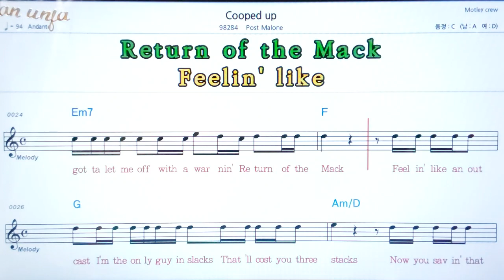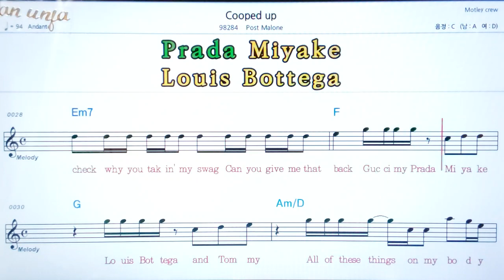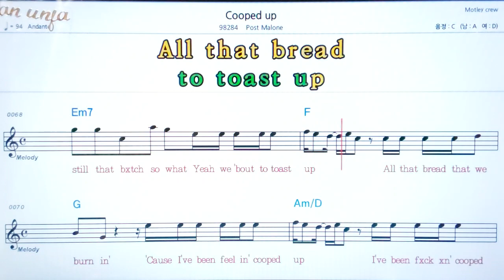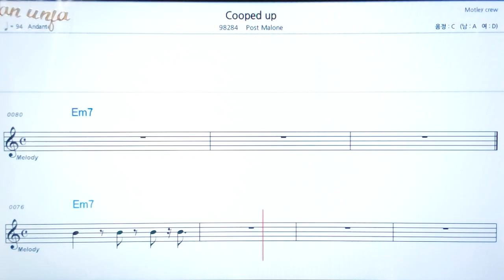Cooped up//Post Malone💖팝송: 악보, 코드, ,가사,Karaoke*카라오케 반주